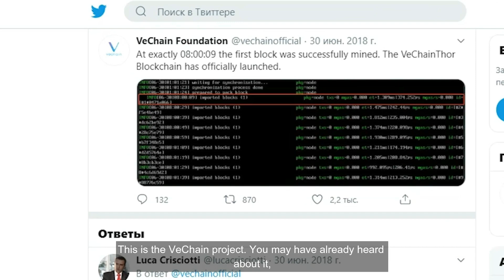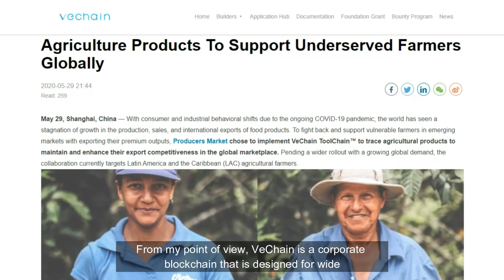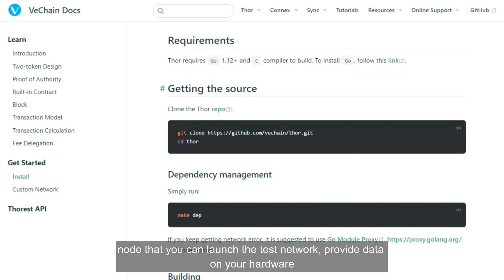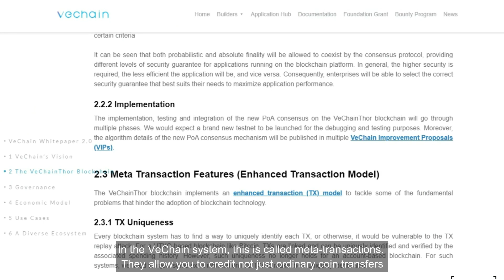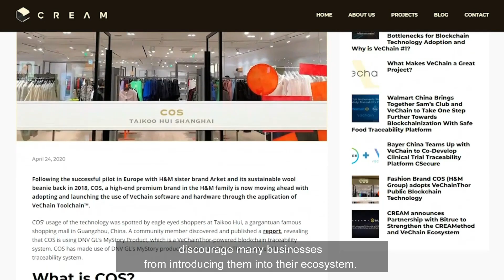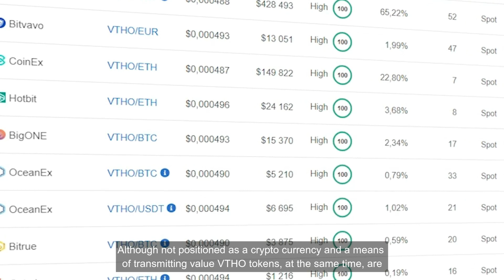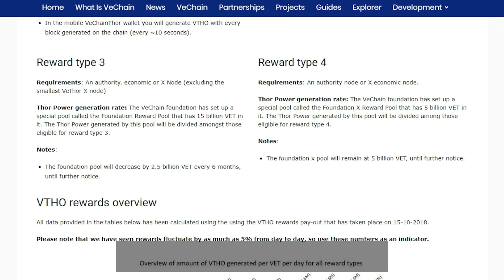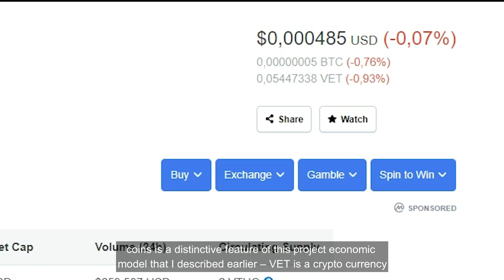VeChainVideoContest - Блокчейн для применения в бизнесе💼. Для чего служит монета VET и токен VTHO?💡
📊 Сегодня, я хочу вам рассказать о проекте, который, на мой взгляд, сумеет дать сильный толчок текущей ситуации с блокчейном, и решить хотя бы часть проблем, которые по прежнему мешают его массовому внедрению.

📊 Речь идет о проекте VeChain. Вы возможно о нем уже слышали, т.к. данный проект является довольно не молодым и его майннет работает уже 2 года. В данный момент в сети имеется более 100 активных нод и несколько успешно работающих децентрализованных приложений, как от самих создателей VeChainTror, так и от других разработчиков. К тому же их основная внутренняя крипто валюта занимает на данный момент 29е место в рейтинге агрегатора Coin Market Cap, а также торгуется на множестве крипто бирж, включая Бинанс – что тоже говорит о многом.

⚠️ ДИСКЛЕЙМЕР:

Я не несу ответственности за любые материалы которые указаны в видео, каждое решение которое вы принимаете, вы принимаете его на свой страх и риск. При инвестициях можно потерять все свои деньги, поэтому важно с холодной головой относиться к материалу, который вы видите у меня на канале.